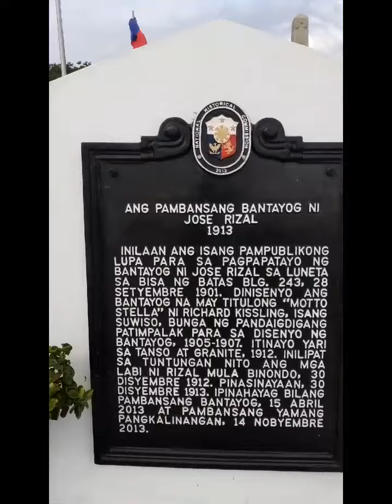The Luneta Park @Manila Philippines//featuring our foreign visitors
Its nice to explore Luneta park Philippines although its my first time to came here.It seems that I've been here last time because of the people that sorrounds us who is kind and patient to explore with...